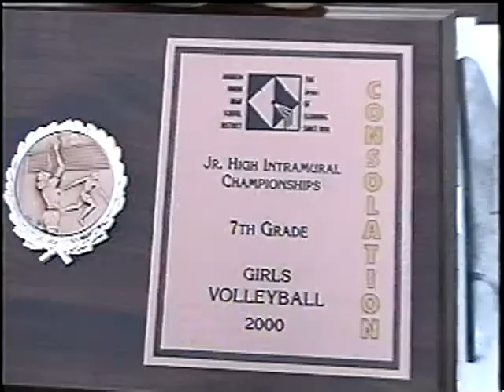South Junior High School 2000-01 Season 1 Sports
South Junior High School
Anaheim, California

South Eagle Television (ETV)

The intended purpose of the video is for the promotion of South Junior High School Multimedia Film Production.